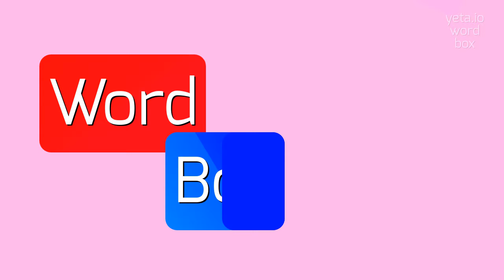How to say "hiphalt"! (High Quality Voices)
Watch in this video how to say and pronounce "hiphalt"!